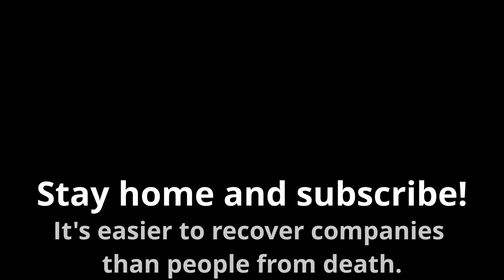Top 5 Coronavirus quarantine parody worth watching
Here's the list of links to full versions.